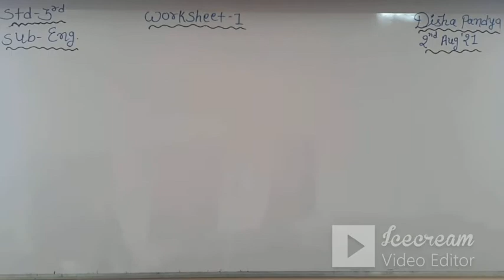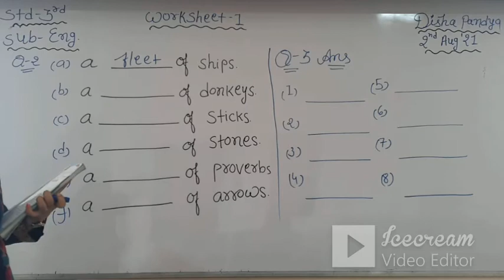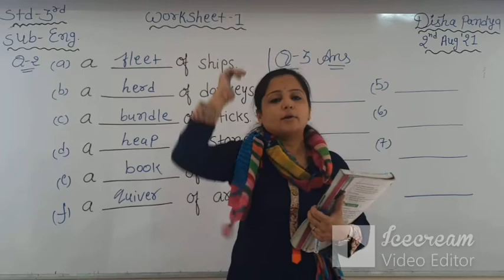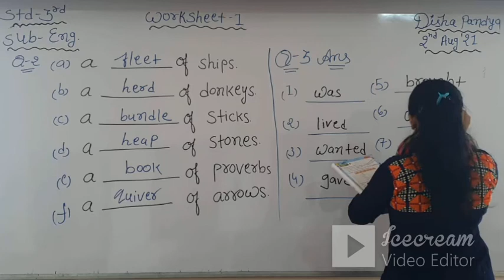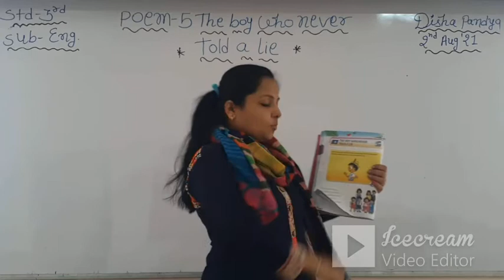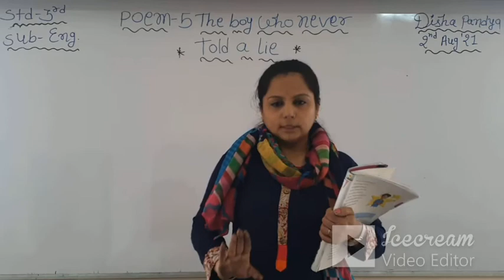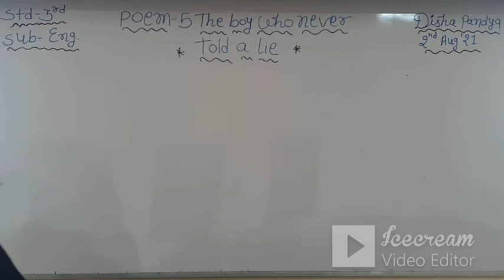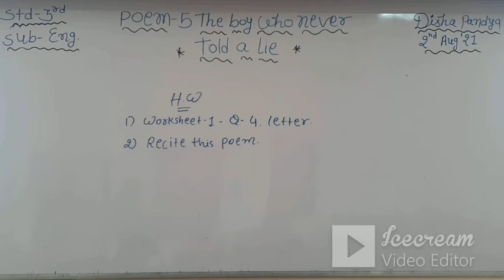STD-3 | (ENG.MED) | ENGLISH | WORKSHEET-1 & POEM-5 | TEACHER : MRS .DISHA PANDYA